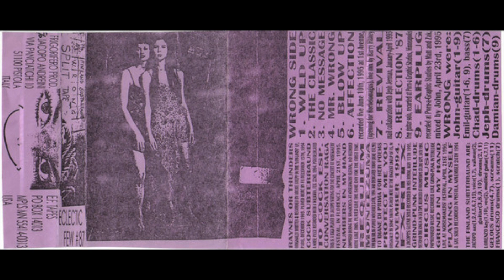THE FINLAND SUBTERRAUND / WRONG – Untitled (1995)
Tracklist
A1 The Finland Subterraund– Raynes Or Thunders 0:00
A2 The Finland Subterraund– Cock Subterraund 6:50
A3 The Finland Subterraund– Conversation Raga 8:31
A4 The Finland Subterraund– Numbers In My Hand 9:40
A5 The Finland Subterraund– Requiem 19:38
A6 The Finland Subterraund– Montezuma 24:06
A7 The Finland Subterraund– Protect Me You  29:00
A8 The Finland Subterraund– FXRITX 35:18
A9 The Finland Subterraund– Grind-Punk Interlude 36:23
A10 The Finland Subterraund– Circus Music  36:56
A11 The Finland Subterraund– Grind In My Hand  38:32
A12 The Finland Subterraund– Playing In Myself 42:10
B1 Wrong – Wild Up 45:37
B2 Wrong – The Classic 48:20
B3 Wrong – No Message 53:48
B4 Wrong – Mr. Wrong 58:30
B5 Wrong – Blow Up 1:01:40
B6 Wrong – Affection 1:06:46
B7 Wrong – Revival 1:12:26
B8 Wrong – Reflection '87 1:20:42
B9 Wrong – Earplug 1:24:01